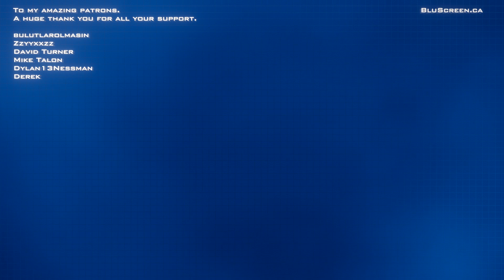The Elder Scrolls IV: Oblivion [#33] - Enter Kvatch